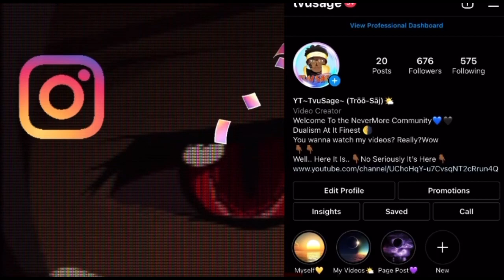Bloody Ending!! Heihachi Vs Geese Howard Tekken Vs King Of The Fighters By Death Battle REACTION!!